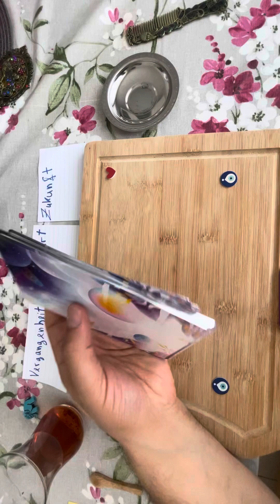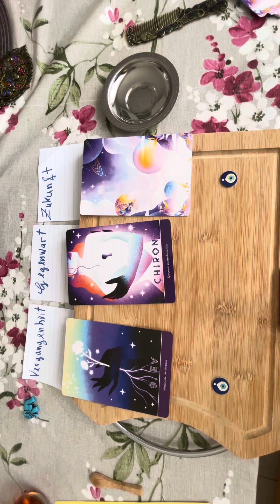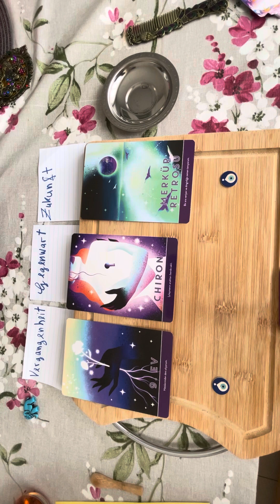Löwe Prophezeiungskartenlegung August 2023 Horoskop Vergangenheit, Gegenwart und Zukunft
Lieber LÖWE,

In diesem Video wird dein Horoskop für den Monat August mit den Prophezeiungskarten gelegt.

Falls Du diesen Kanal beim Aufbau unterstützen möchtest, kannst du gerne eine Spende per PayPal tätigen:

Viel Spaß auf dem Kanal Kaffeesatz, stets Videos für Dein Sternzeichen.